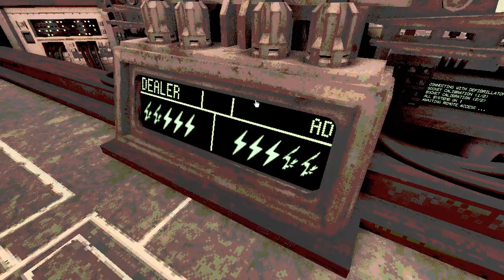TODAY IS DEALER'S WORST DAY | NOOB DEALER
Dealer has the bad luck for sure XD